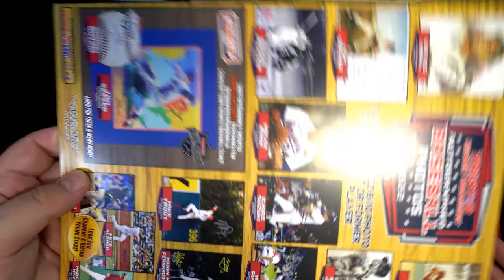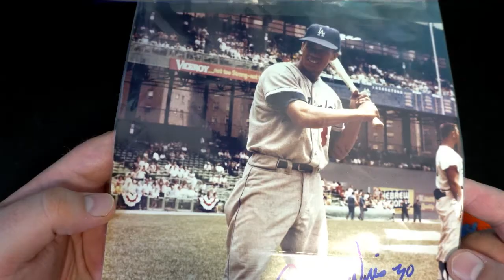2022 Tristar Hidden Treasures Autographed Photo Baseball Box ID TRIBBPHOTO103